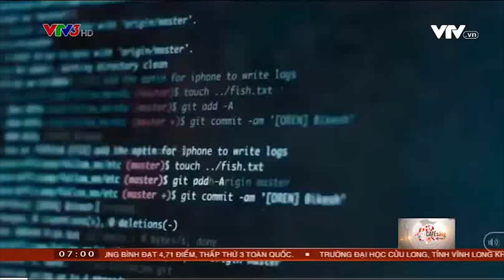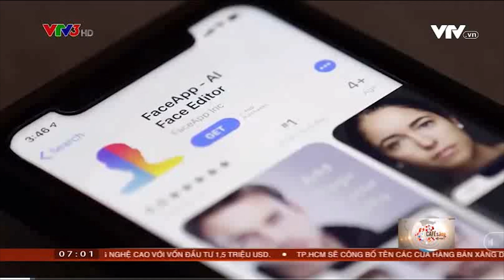Cafe sáng VTV3: Nghi ngại ứng dụng 'biến' trẻ thành già thu thập dữ liệu cá nhân